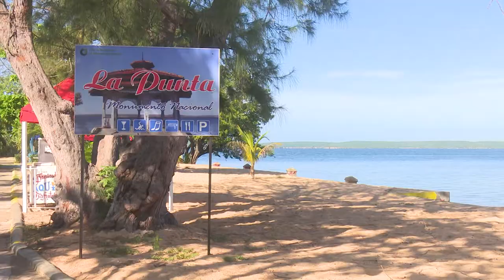Prepara Cienfuegos el inicio del verano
La provincia de Cienfuegos prepara su verano 2020 con las precauciones necesarias durante la etapa poscovid. La inauguración del período estival está prevista en el complejo recreativo La Punta, que atraviesa estos días por un proceso de rehabilitación para garantizar un servicio de calidad.